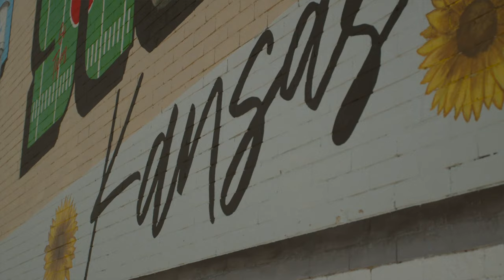TAYLOR CLARKE | BRAVE STORY 05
Taylor Clarke | Pitcher

Discover the great BRAVE story of Taylor Clarke, major league pitcher. His heartfelt story and his vision through adversity.

PRESENTED BY:
BRAVE Vision

DIRECTED BY:
MALF

STILLS:
Wolford Visuals

ARCHIVE FOOTAGE:
Taylor Clarke

PRODUCED by:
BRAVE Vision

IN COLLABORATION with:
Ballengee Groupe

Stock footage from:
Artgrid

Stock image from:
Otto Norin | Unsplash

Special Thanks to:
Bailey Ober
Chandler Henry